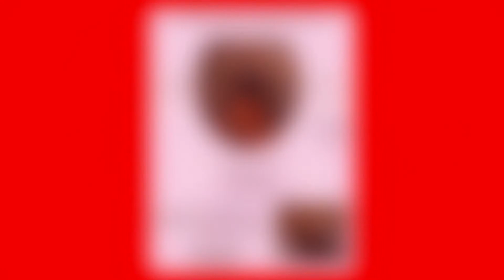DETROIT BASS PLAYER 'JONATHON MUIR-COTTON' INTERVIEW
DETROIT BASS PLAYER 'JONATHON MUIR-COTTON' INTERVIEW in the BASSmint with Big Ive and Reginald Canty, plus some other heavy hitting DBP's. this dude will have steady work as a BASSIST Upright or Electric once he finishes college, heck he already has steady in the field. He also is a star basketball player in Ann Arbor Mi. check it out. and keep up the awesome work JMC

FOR BEST QUALITY WATCH FULL SCREEN 720p or 1080p HD